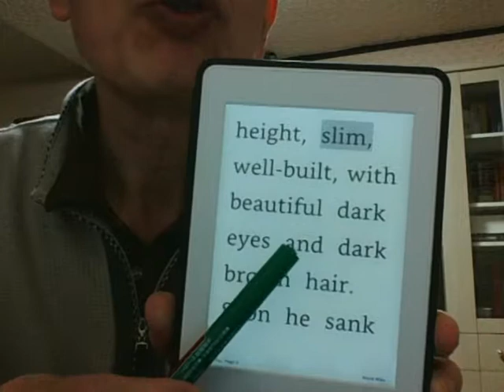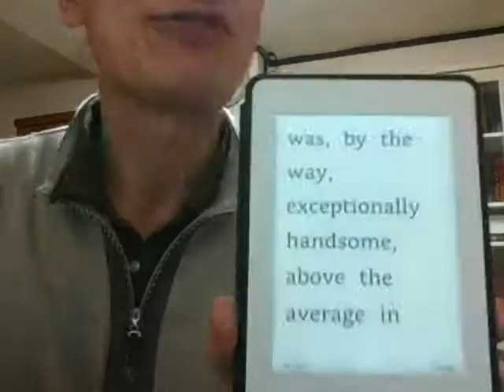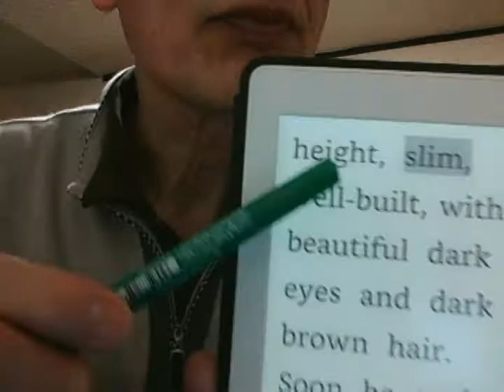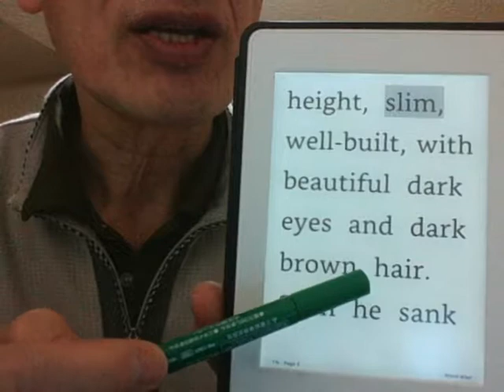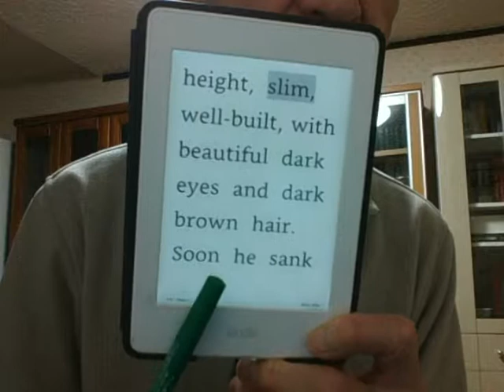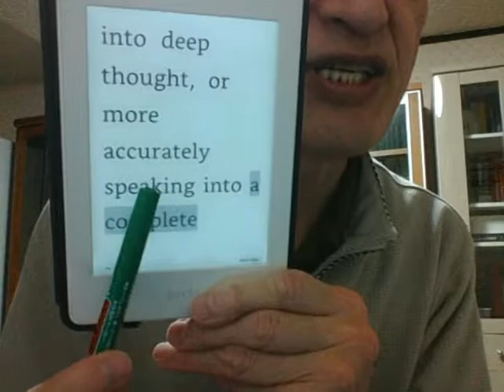(28) Crime and Punishment (解説 16) Dostoevsky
この小説に出てきた slim という言葉と、slender, slight, slow, slide, slip, sleigh, sled などという単語とを組み合わせ、それらが実はもしかしたら擬声語や擬態語として発展したのではないかという勝手な想像をしながら、英単語を楽しく覚えたり、より深く理解していこうと試みてみます。

僕は、17歳のときから Fyodor Dostoevsky の "Crime and Punishment" (罪と罰, 1866) の英語版を愛読し、その朗読 CD をも聴いてきました。ここでは、このロシア語の小説を1914年に Costance Garnett というイギリス人女性が英訳したものを読んで、その意味を考えてみます。

Project Gutenberg による "Crime and Punishment" (translated by Constance Garnett, 1914) の英語訳